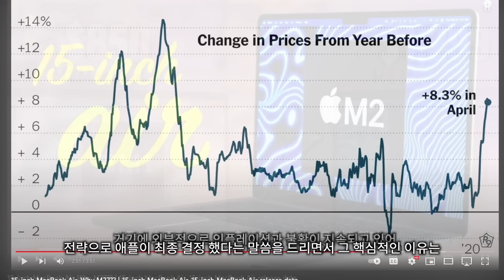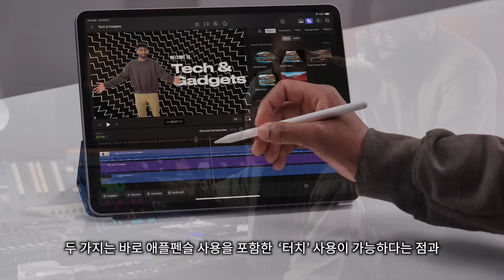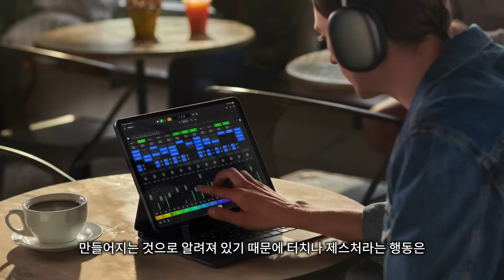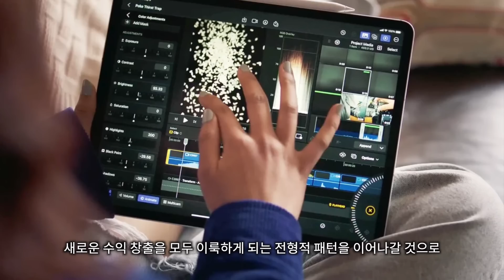OLED 터치 스크린 맥북 애플의 놀라운 계획!!! | OLED 맥북프로, OLED 아이패드 프로, 애플 AR/VR 헤드셋,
최근 애플이 급격한 수요 부족에 따라서 M2 칩셋의 생산도 일시 중단하였고 향후 생산량도 크게 줄일 것이라는 소식을 전해드렸는데요, 이에 따라서 OLED 터치 스크린이 탑재되는 맥북프로 2026년 출시 계획도 2027년 이후로 연기가 될 것으로 보입니다. 하지만 애플이 이렇게 연기하는 진짜 이유를 분석, 정리해 보았습니다.